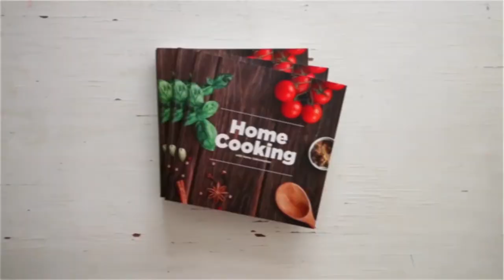நெய்யப்பம் | Nei Appam Recipe in Tamil | Sweet Recipe in Tamil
நெய்யப்பம் | Nei Appam Recipe in Tamil | Sweet Recipe in Tami நெய்யப்பம்

தயாரிப்பு நேரம் - 30 நிமிடங்கள்
சமையல் நேரம் - 15 நிமிடங்கள்

தேவையான பொருட்கள்

 வாழைப்பழம் -  2
வெல்லம் - 100  கிராம்
அரிசி மாவு - 1 கப்
தேங்காய் - 1 துண்டு  ( நறுக்கிய )
சமையல் சோடா - 1/4 தேக்கரண்டி
ஏலக்காய் தூள் - 1 தேக்கரண்டி
நெய்
தண்ணீர்

செய்முறை

 1. முதலில் இரண்டு வாழைப்பழத்தை அரைத்துக்கொள்ளவும்
2. அடுத்து ஒரு பாத்திரத்தில் தண்ணீர் ஊற்றி சூடேற்றவும். அதில் வெல்லத்தை சேர்த்து கரைத்துக்கொள்ளவும்
3. கரைத்த வெல்லத்தை வடிகட்டி வைத்துக்கொள்ளவும்
4. ஒரு கிண்ணத்தில் அரைத்த வாழைப்பழம், கரைத்த வெல்லம், ஏலக்காய் தூள், அரிசி மாவு, பொடியாக நறுக்கிய தேங்காய் துண்டுகள்  சேர்த்து கலக்கவும்
5. தற்போது கலக்கிய மாவு சிறிது கடினமாக இருந்தால் சமையல் சோடா சேர்க்கவும்
6. அடுத்து பணியார சட்டியை சூடேற்றி  அதில் நெய் விட்டு மாவை ஊற்றவும்
7. அப்பம் ஒரு புறம் சிவந்த பிறகு மறுபுறமும் சிறிது நெய் விட்டு பொன்னிறமாகும் வரை சுடவும்
8. சூடான மற்றும் இனிப்பான நெய்யப்பம் தயார்